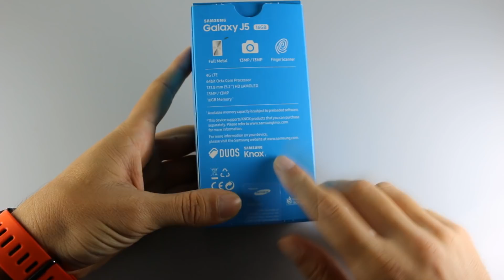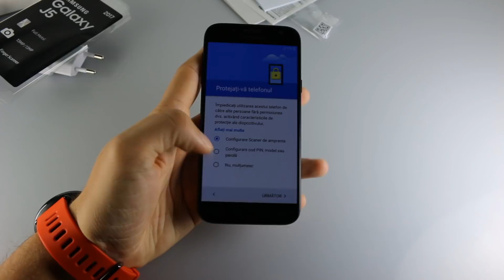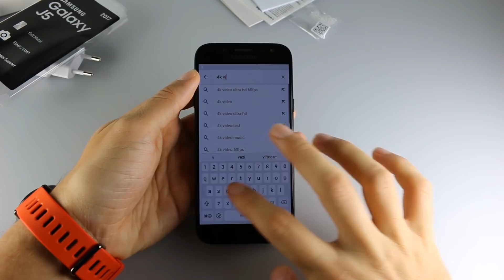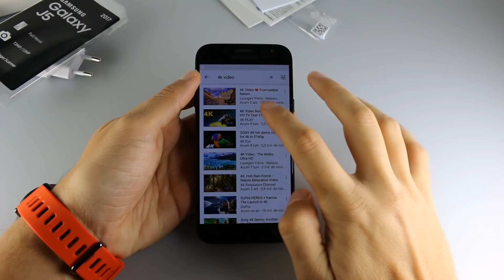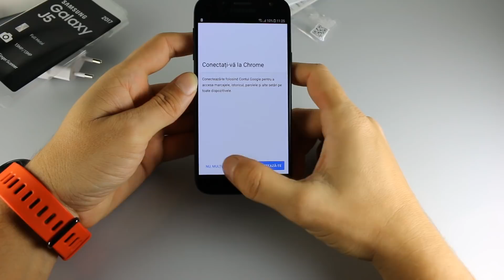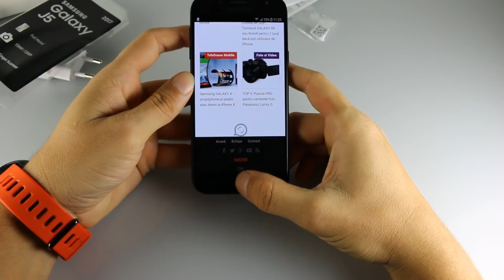Samsung GALAXY J5 2017 - review | GADGET.RO